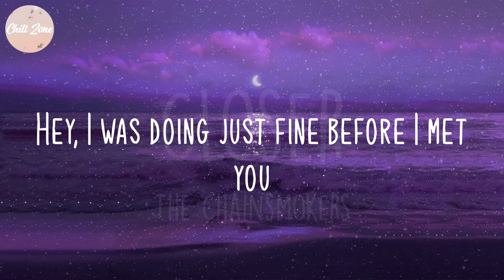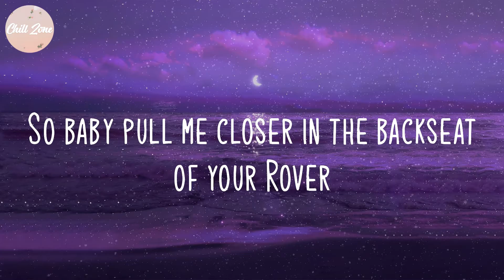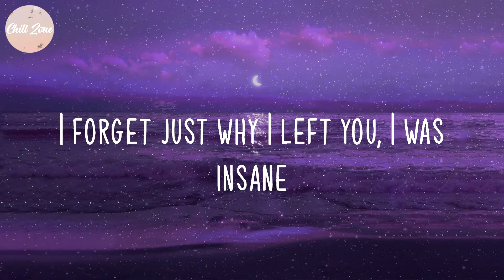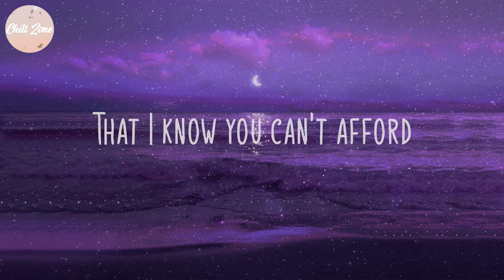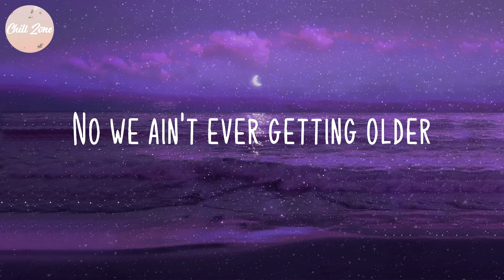The Chainsmokers - Closer (Lyric Video)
Lyric Video: Closer - The Chainsmokers